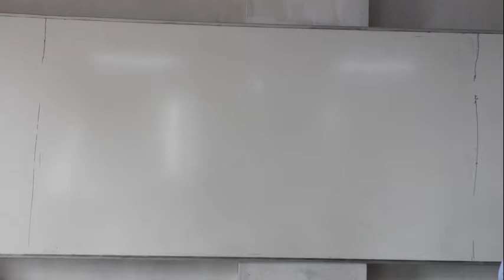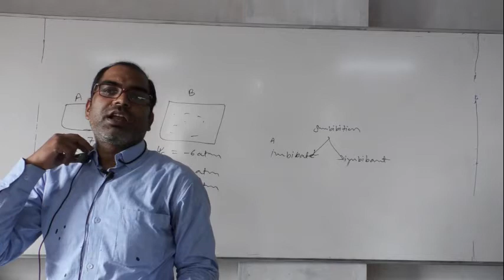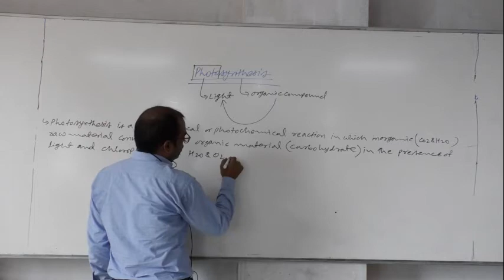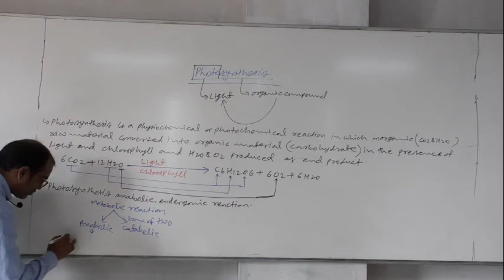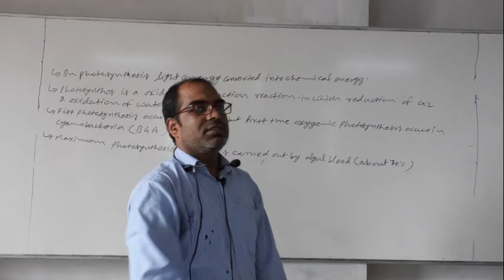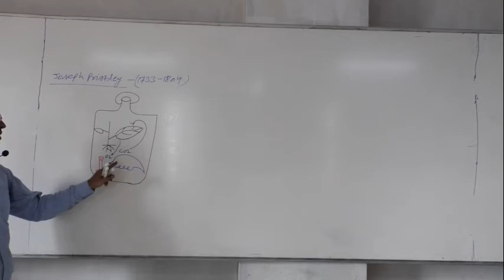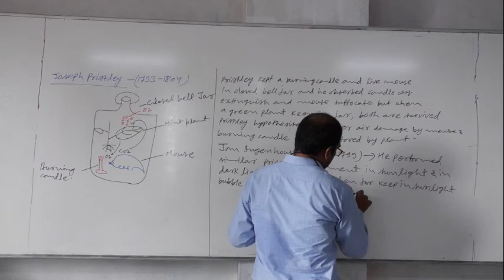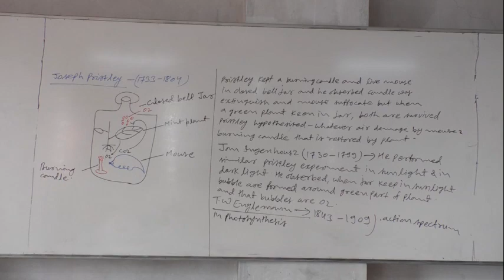11. 12. 20 Purshtoom Sir